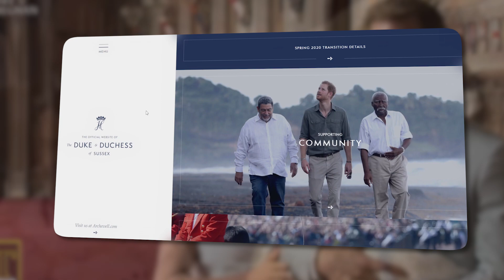Meghan and Harry Still Use Royal Titles After Promising To Stop